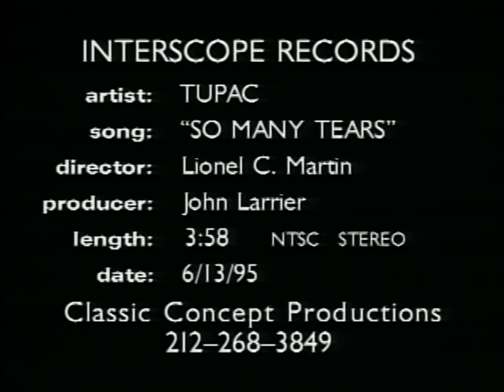2Pac - So Many Tears [HD]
2Pac - So Many Tears [HD]

Label : Interscope Records
Réalisateur : Lionel C. Martin
Producteur : John Larrier
Date de sortie : 13/06/95
Album : Me Against the World